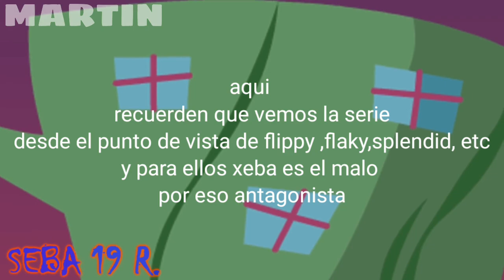(Loquendo)LOS PERSONAJES MÁS SOBREVALORADOS DE AMNESIA | HTF: AMNESIA(COLLAB ESPECIAL)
canal de kinda canal de lord xeba mi discord discord de kinda